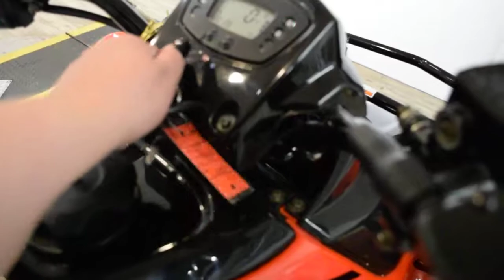2017 Kymco MXU 270 | Used motorcycle for sale at Monster Powersports, Wauconda, IL